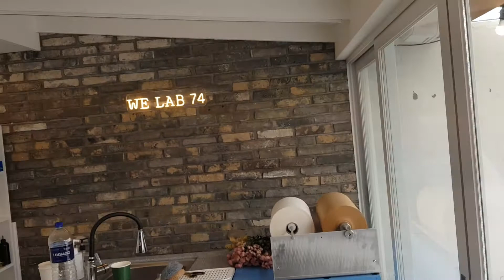Perfume shop of welab 74, Seoul. Korea. 나만의 향수